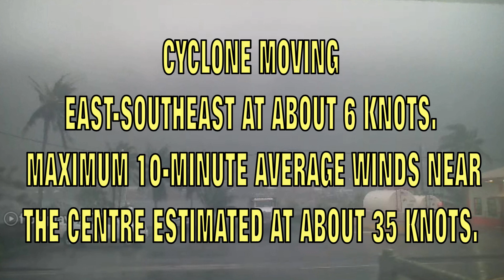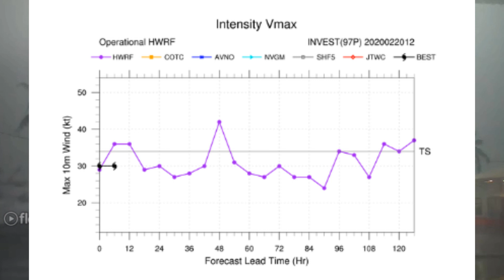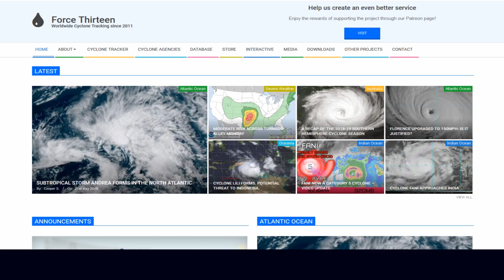Tropical Cyclone Cat 1 Vicky forms near Pago Pago 21 February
Tropical Cyclone Vicky formed earlier today (local time) and at present is a Tropical Storm (SSHS) or Cat 1 cyclone. The life of this cyclone will most likely be short-lived but the Fiji Met Service has it possibly reaching Cat 2 level.
The Joint Typhoon Warning Centre's (JTWC) advisory indicates (in part) the following,  ADDITIONALLY, SOME NUMERICAL MODEL SOLUTIONS DEPICT 17P INTERACTING WITH 96P AFTER TAU 48. THE COMBINATION OF POTENTIAL SYSTEM INTERACTION AND HIGH DEGREE OF SPREAD YIELDS LOW CONFIDENCE TO THE OVERALL JTWC FORECAST TRACK. MAXIMUM SIGNIFICANT WAVE HEIGHT AT 202300Z IS 15 FEET.

SEVERE WEATHER INFORMATION NUMBER FIFTEEN (15) – TROPICAL DEPRESSION 09F
ISSUED BY THE SAMOA METEOROLOGY DIVISION AT 5:00 AM
FRIDAY 21st FEBRUARY 2020

…WIND WARNING FOR ALL OF SAMOA…

… HEAVY RAIN WARNING FOR SAMOA…

…FLOOD WARNING FOR ALL MAJOR RIVERS AND VULNERABLE AREAS…

…COASTAL FLOOD ADVISORY REMAINS IN EFFECT FOR SAMOA…..

…SMALL CRAFT ADVISORY REMAINS IN EFFECT FOR ALL COASTAL WATERS…